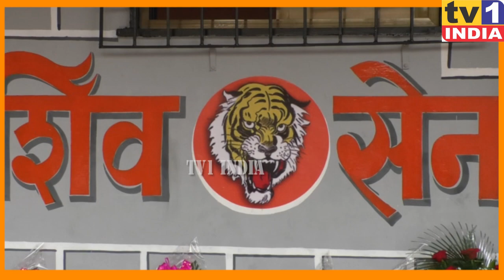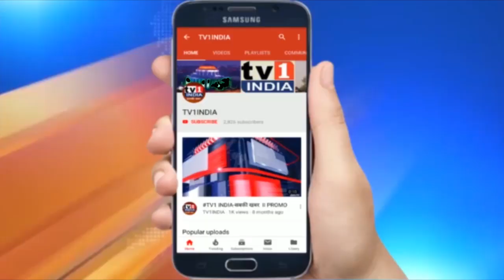Shivsena शाखाओं का Turbhe में शुभारंभ, सांसद राजन विचारे ने किया उद्घाटन SureshKulkarni की पहल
नवी मुंबई के तुर्भे क्षेत्र में शिवसेना की 2 शाखाओं का शुभारंभ किया गया. सांसद राजन विचारे ने पहली शाखा तुर्भे स्टोर्स में और गणपतिपाड़ा में स्थापित दूसरी शाखा का उद्धाटन किया.